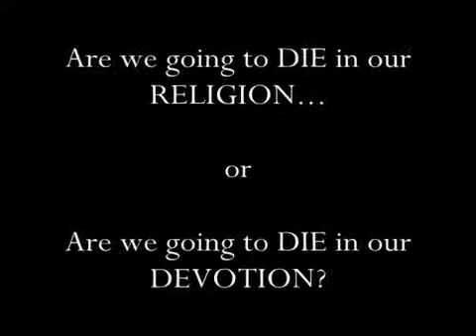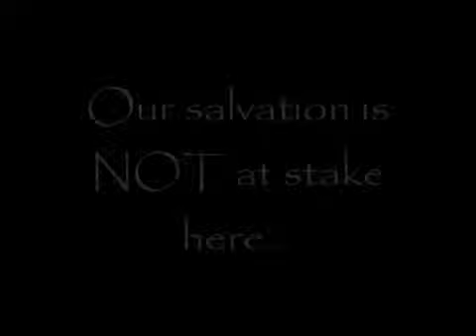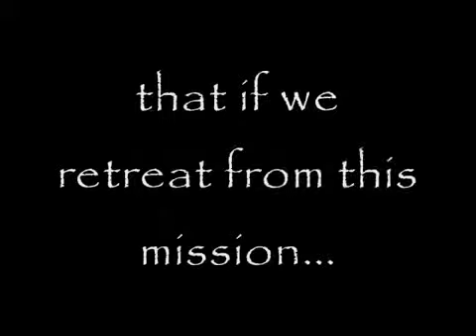David Platt Religion or Devotion